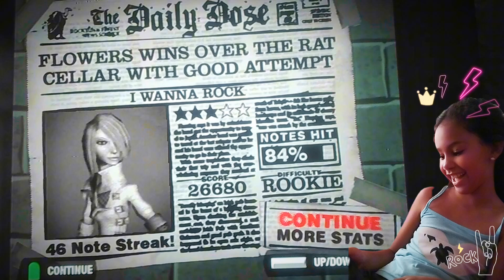Maria Flor jogando Guitar Hero 2